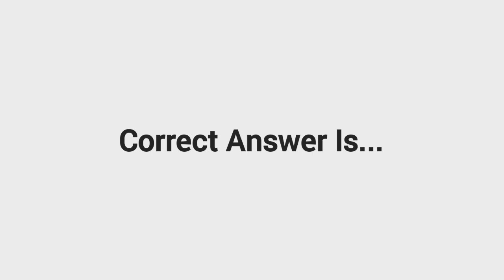Carol Burnett could make history as the first what to win an acting Emmy?